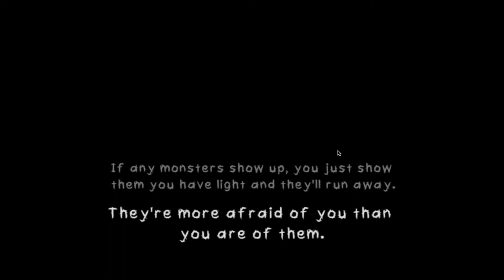DARKNESS DWELLS - Non Farti Trovare Da Lui - EARLY ACCESS Horror Game • Full Playthrough FINALE ITA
In DARKNESS DWELLS sei da solo al buoi nascosto in un armadio e il tuo obiettivo è "non farti trovare da lui", anzi da loro… La early access di questo survive the night game è stata sviluppata da un team di giovani sviluppatori ed ha un grande potenziale e qualche jumpscare in stile "Try To Fall Asleep". Fatemi sapere nei commenti se il full playthrough di Darkness Dwells vi è piaciuto.

Hai la passione per gli horror game e gli indie games in generale?

Ti è piaciuto il let’s play di questo horror game?

⇩Alcune avventure horror TERRIFICANTI, puzzle e mobile horror games che ti potrebbero interessare⇩
» The Phenomenon Walkthrough Gameplay in ITALIANO!

Guarda il Walkthrough precedente „GRANNY (Aggiornamento 1.5) - FINALE FUGA IN AUTO • Full Playthrough ITA“: